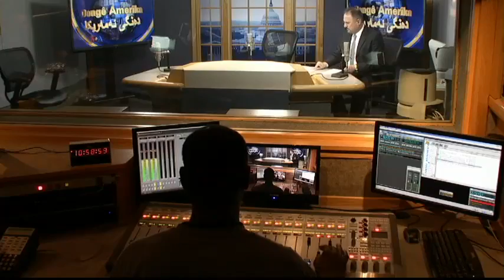جیابوونه‌وه‌ی خێزانه‌ ئێزدیـیه‌کان له‌ تاراوگه‌